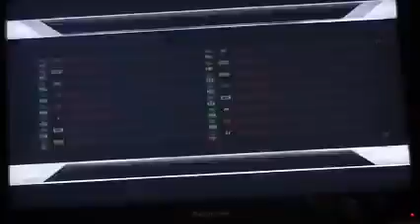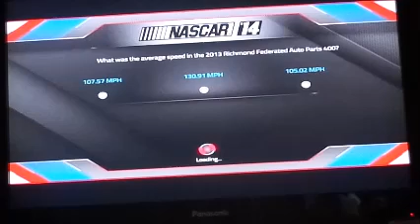Nascar '14 Season 2: Bojangles Southern 500